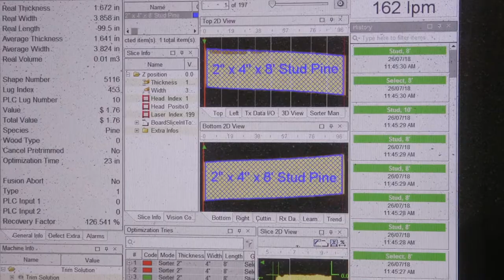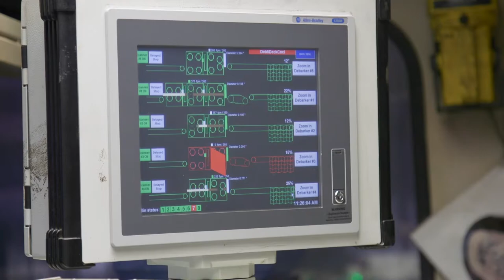Jobs Where You Grow: Resolute Forest Products - Thunder Bay Sawmill